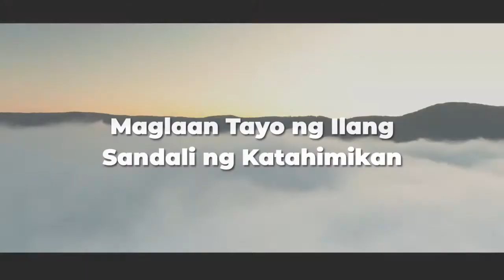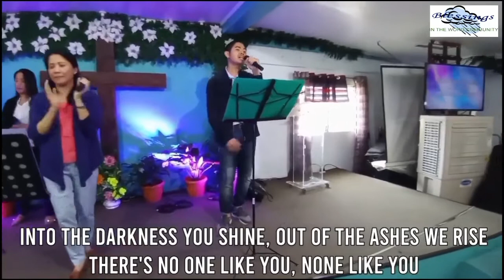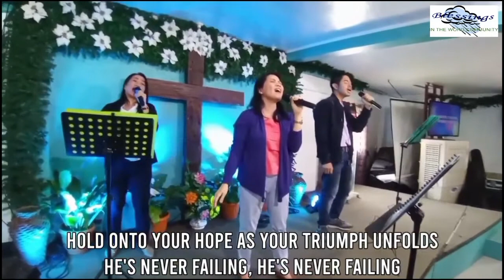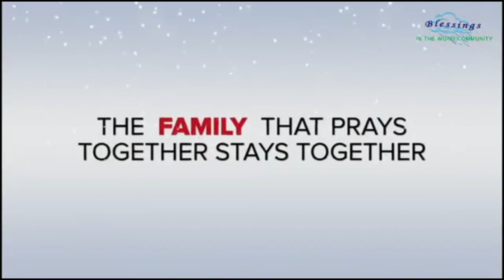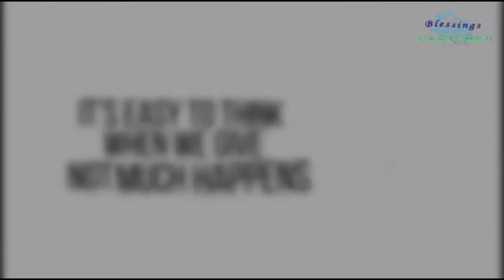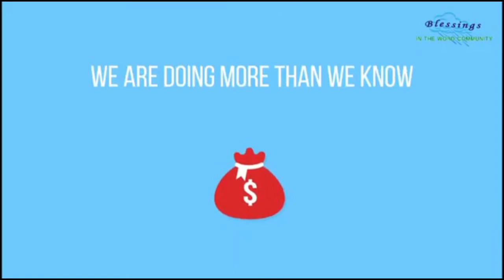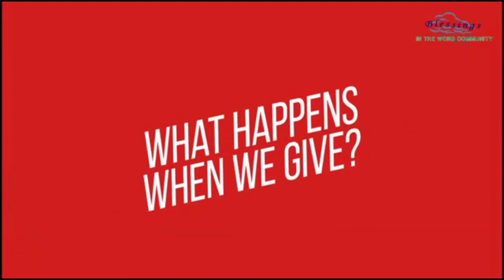Ang Batas ng Pananampalataya